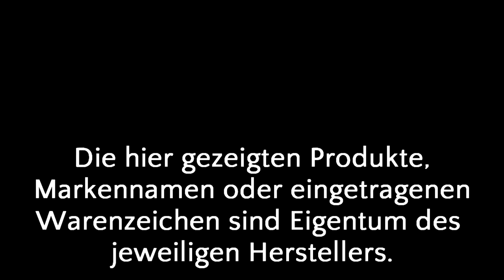Wir Probieren #43 Cannabis Energydrink